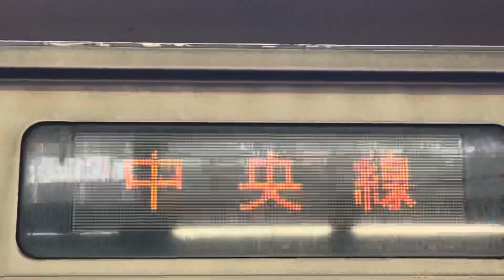【忘れられない音】209系と言えばこの音だった！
京浜東北線も、南武線も、中央総武線もこの音が当たり前でした。
今や貴重な音色です。

※お願い

車内放送、駅放送、展望動画、発車メロディー、ATOS放送など鉄道全般の音声や動画を毎日(18時）更新します！
また、運転見合わせ等の速報を出したり、新型車両デビュー当日にライブ配信をしたり（来るまで待ったり）します。

2020年04月09日　チャンネル開設